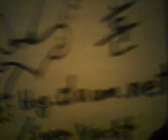Benz Sprinter RV 4x4 no propane! V10 03 13 21 53thu